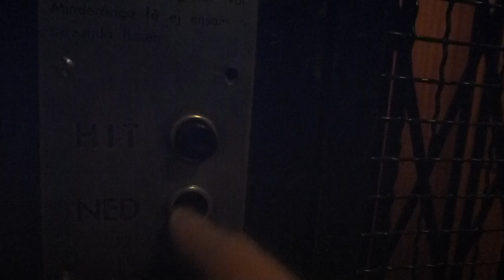Listen to the machine of the old ASEA Traction elevator @ Hornsgatan 83